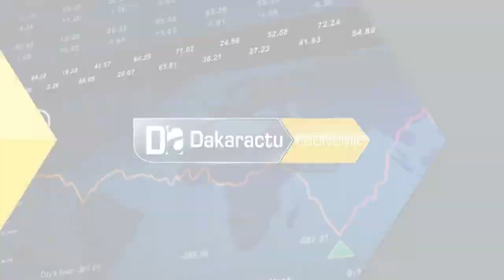Centrale IPP de 300 MW : les contrats de la construction signés